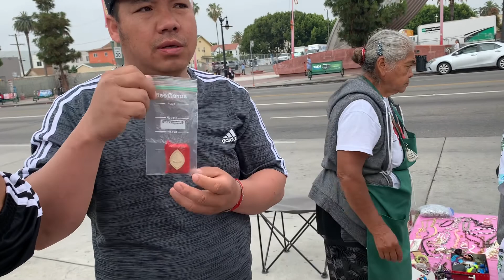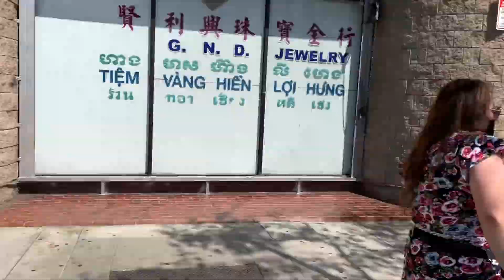Hmong future last day in L.A California vacation…Mexico town/Chinatown 2021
Chinatown…eating Chinese food